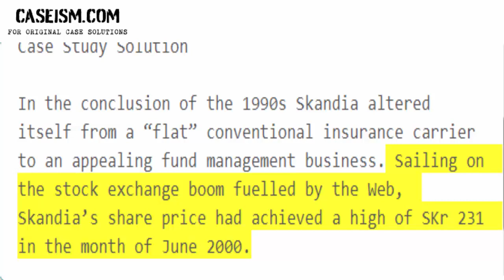Skandia: ”Castles Built on Sand” Case Study Help - Caseism.com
This Case Is About Skandia: ”Castles Built on Sand” Case Study Help and Analysis

Get Your Skandia: ”Castles Built on Sand” Case Study Help at Caseism.com